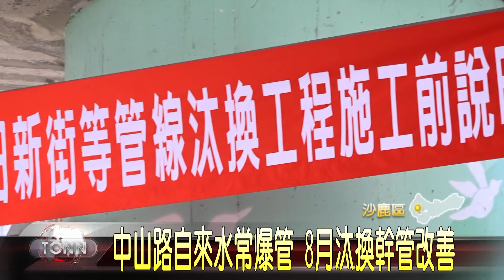大台中新聞-中山路自來水常爆管 8月汰換幹管改善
沙鹿區中山路一帶自來水幹管，多半在民國70至80年初陸續埋設，因為已到達使用年限，近幾年開始陸續出現破管狀況，多次造成路面淹水，店家難以營業，為此，在立法院副院長蔡其昌等人的奔走下，爭取近3200萬經費進行老舊幹管太換工程，並與市府路平專案同步進行，共計能有485戶受益。。。。。「以上新聞可從top NEWS APP收視」